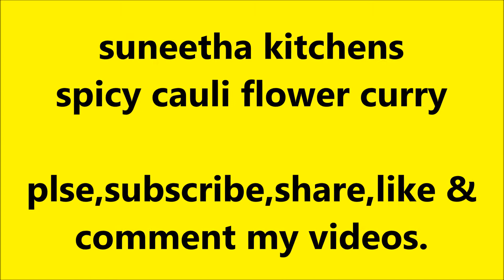Cauliflower Curry recipe // How to make Cauliflower Curry//South Indian Style Cauliflower Curry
WELCOME TO SUNEETHA KITCHENS
TODAY RECIPE CAULIFLOWER CURRY